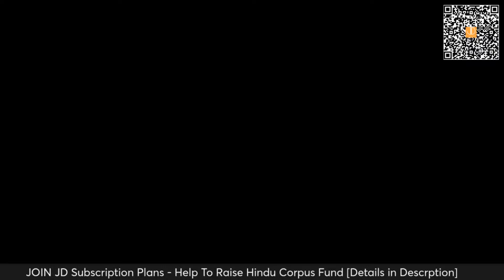K Kavitha Bail Rejected - Kejriwal and Sunita Cry | Sanjay Singh vs Sunita Kejriwal | SanjayDixit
Stay updated as K Kavitha's bail plea faces rejection, prompting emotional reactions from Kejriwal and Sunita. Witness the intensifying clash between Sanjay Singh and Sunita Kejriwal.

1. Sanjay Singh की रिहाई से AAP में आंतरिक कलह बढ़ी | मुख्यमंत्री के लिये एक और प्रत्याशी
2. Sanjay Singh to Expose Kejriwal to Save Himself? | ED के प्रकोप से कांपे -हवालात की हवा नहीं आई रास
4. Sunita Kejriwal to be New CM? | Sanjay Singh OUT, Atishi IN | UP-Haryana Election | Harsh Kumar

💰Support Jaipur Dialogues:
UPI: jaipurdialogues@icici
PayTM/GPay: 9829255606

Accounts Details for Direct Transfer:
Bank Name: AXIS Bank
A/C Name: JD Digital Private Limited
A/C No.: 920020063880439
IFSC Code: UTIB0001645
Swift Code: AXISINBB010
Type: Current Account

Follow JD:
Clubhouse: @thejaipurdialogues